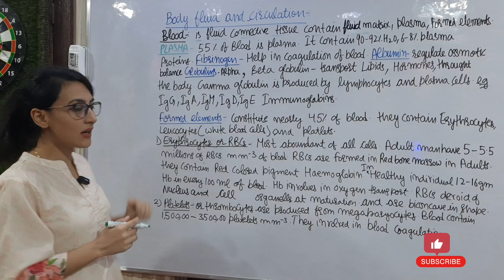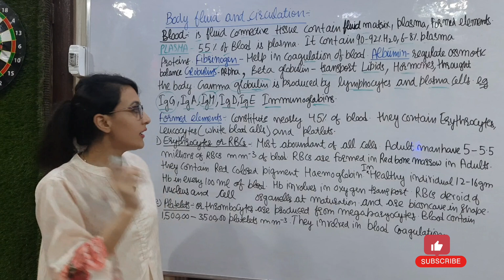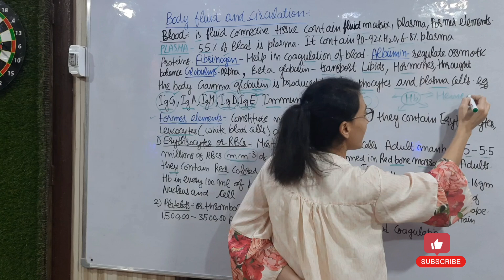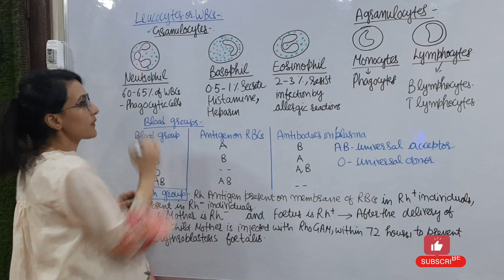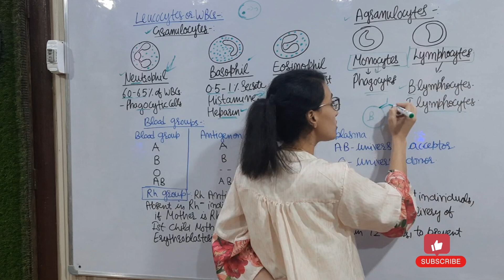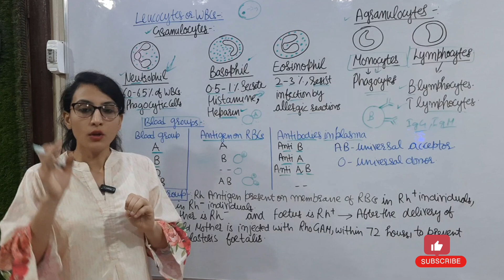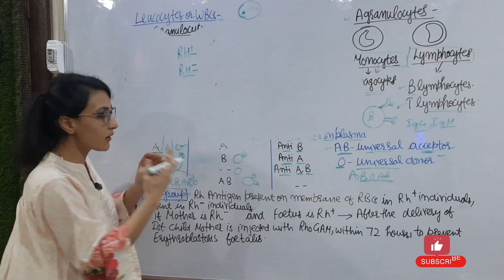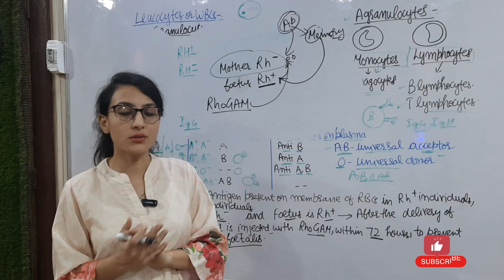Body fluids and circulation[Part-1] Blood and its Components || Plasma || Formed elements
Hello friends Welcome to @biologyonearth
In this video I have explained about
Body fluids and circulation[Part-1].
Blood and its Components.
Plasma.
Formed Elements.
Erythrocytes.
Leucocytes.
Eiosinophils.
Basophils.
Neutrophils.
Monocytes.
Lymphocytes.
Blood Groups
Rh Fector.